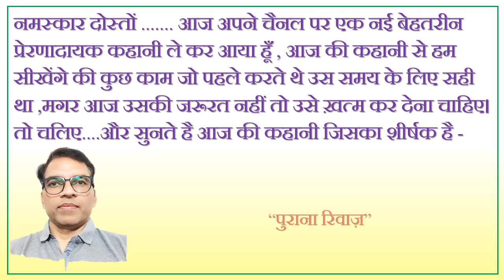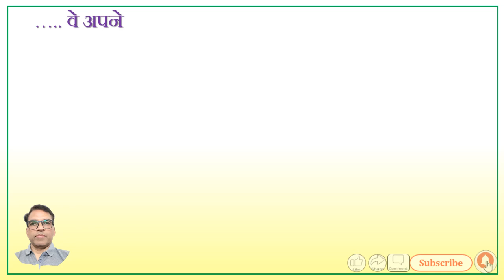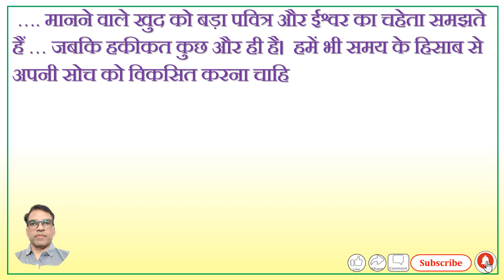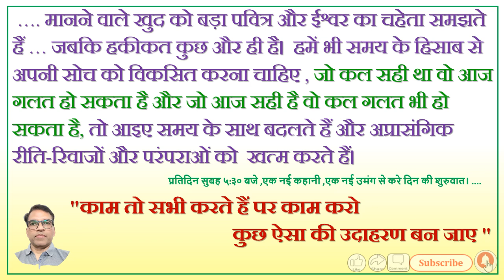# Motivational Story or Video# जो आज सही है ,क्या वो कल सही होगा? जो कल सही था क्या, वो आज सही है?#